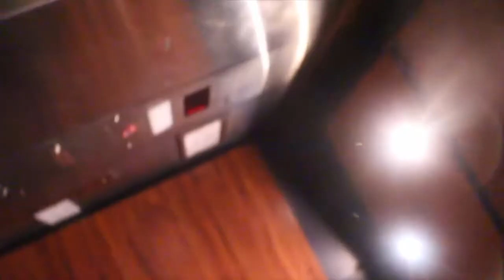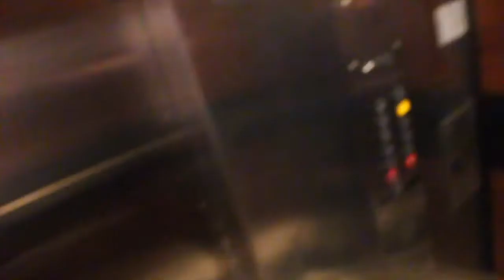I TOLD CHIEFY AND CHRIS THEY TRASH AND THIS HAPPENED😓😳